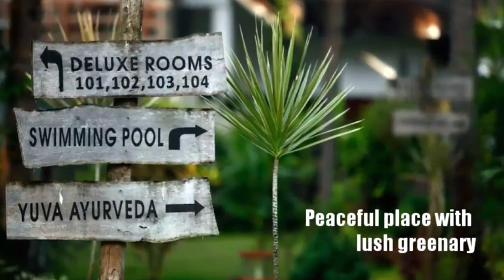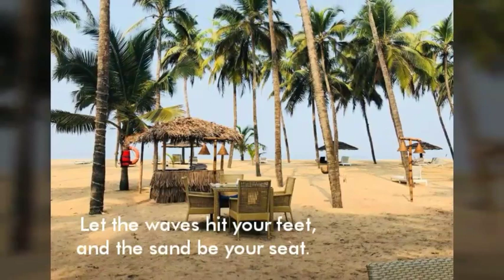Malabar Beach resort and spa - Traditional Luxury resort in Kerala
Spend a lavish holiday in Kerala at Malabar Ocean Front Resort and Spa. Pamper yourself with great spa and other services here. Our spacious rooms, with private balconies, offer panoramic views of the turquoise waters of the Arabian Ocean or the lively outdoor space. Array of suites redefine luxury and tradition in a way that it gives you a feel of the rich culture while not missing out on any facilities that you would wish to have. The amenities are carefully chosen to meet the individual choices of each visitor at the resort by experienced designers and vacation specialists.